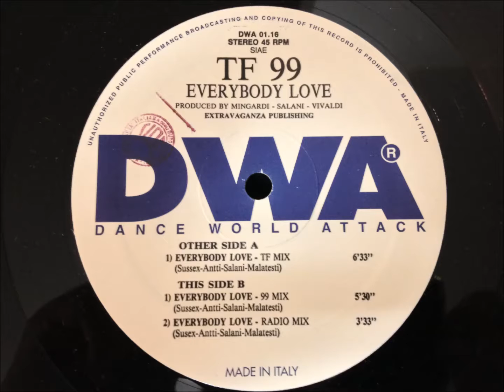TF 99 - Everybody Love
TF Mix